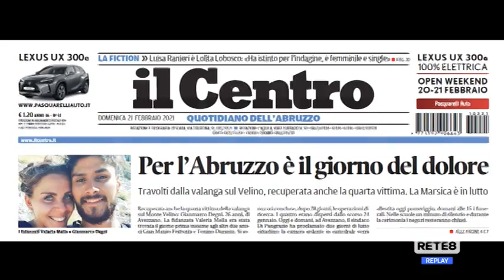Avezzano - Città in lutto, alle 15 i funerali degli escursionisti